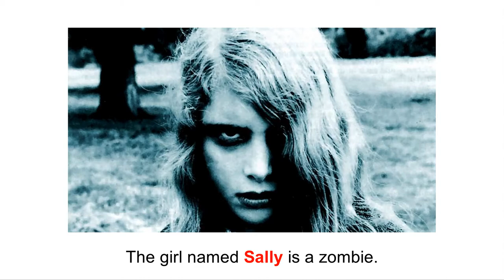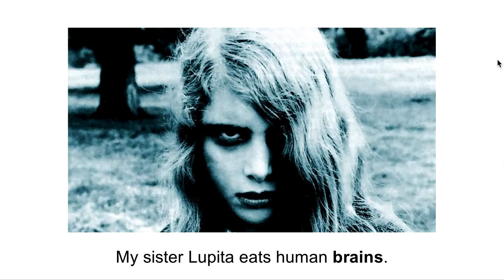Proper Nouns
Proper Nouns are names and have a capital